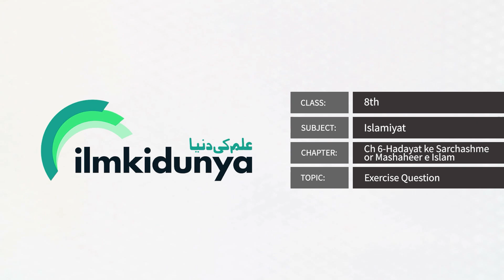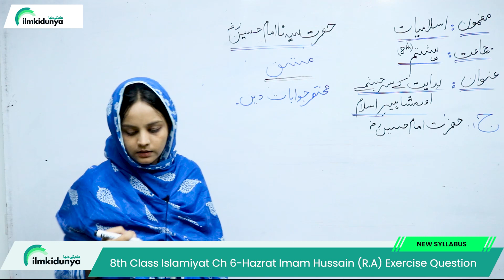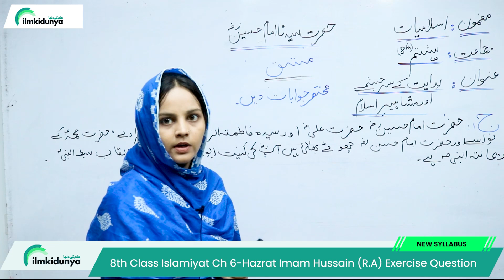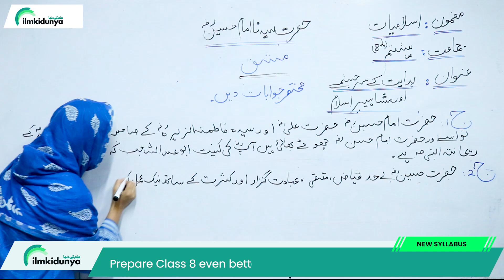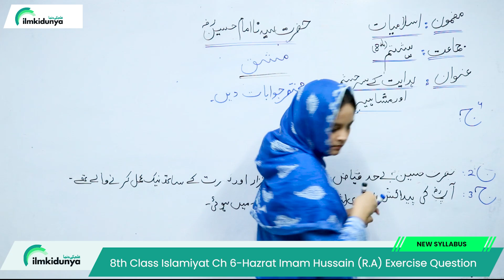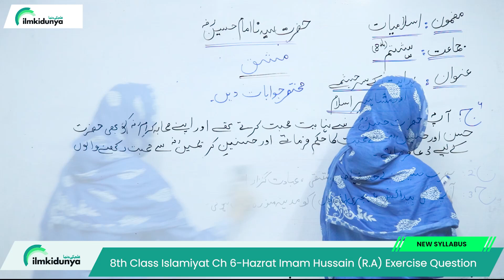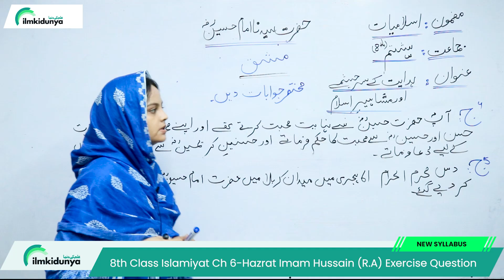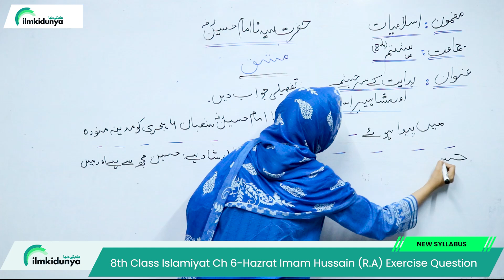Class 8 islamiat Chapter 6 Exercise -Hazrat Imam Hussain R.A Exercise - 8th Class islamiat Chapter 6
In this online lecture, Teacher explains 8th Class Islamiat Chapter 6 . The topic being discussed is Topic Class 8 islamiat Chapter 6 Exercise - Hazrat Imam Hussain R.A Question Answers - 8th Class islamiat Book Chapter 6

class 8 islamiat book chapter 6,
8th class islamait book chapter 6 question answers,
class 8th islamiat book chapter 6 exercise,
8th class islamiat book,
8th class islamiat mcq,
8 class islamiat chapter 6 question answers,
8 class islamiat chapter 6 hazrat imam hussain r.a,
8th class islamiat chapter 6 exercise,
8th class islamiyat chapter 6 hazrat imam hussain r.a,
class 8 islamiyat chapter 6 mcq,